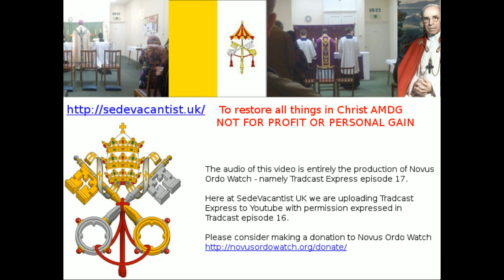Tradcast Express ep 17 by Novus Ordo Watch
if you like this video please consider donating to Novus Ordo Watch